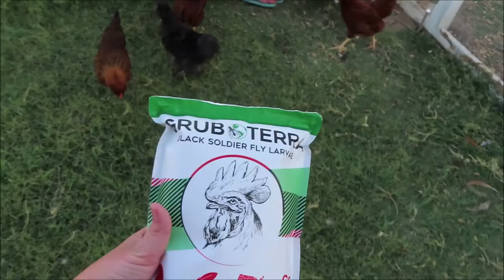Will My Chickens Like GrubTerra's Black Soldier Fly Larvae? The verdict is in!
They wanted a review of their Black Soldier Fly Larvae and here it is! I think our chickens reaction says it all, they just kept wanting more. The thing that stood out to me the most about this company and product is that it's produced right here in the US, New Jersey in fact, and that just 1lb of larvae grown diverts 20lbs of food waste from filling up land fills! Talk about upcycling. On average the black soldier fly larvae contains more than 75% more calcium than mealworms, which is exactly what our soon to be laying hens need! So go check out their website and Instagram. They have some pretty awesome videos.